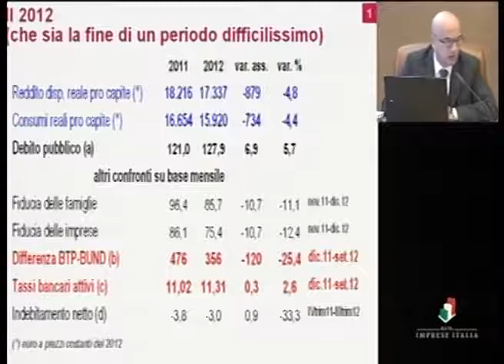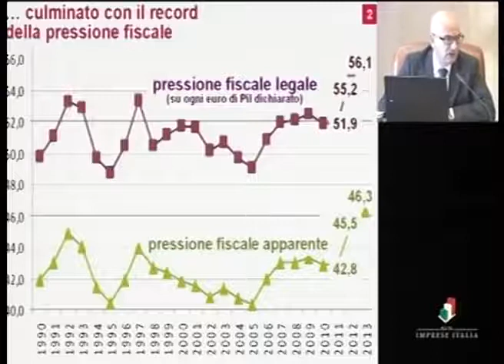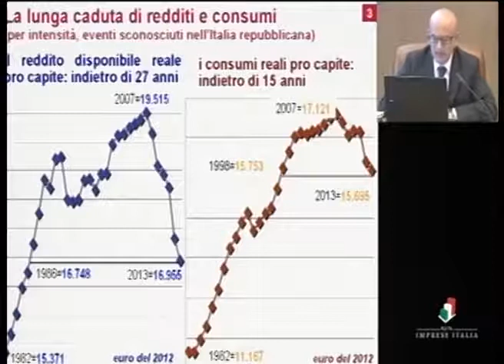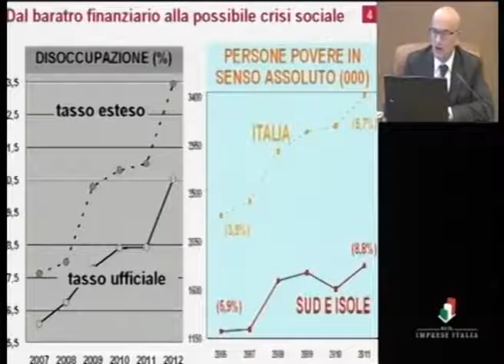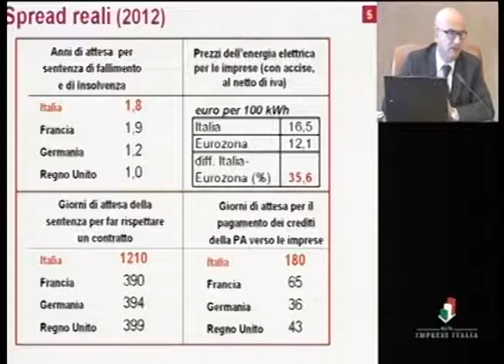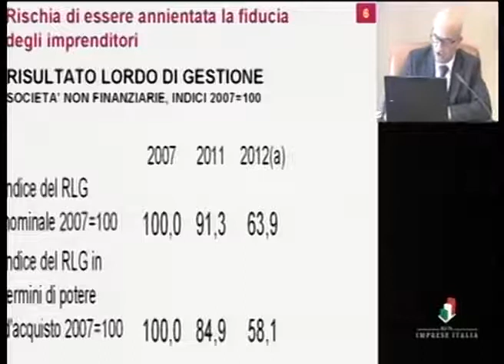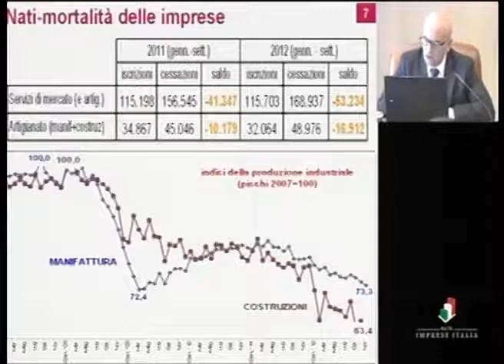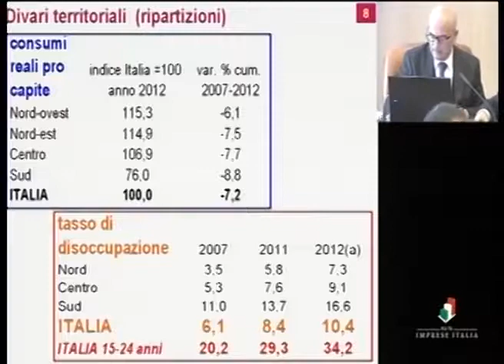La politica non metta in liquidazione le imprese!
Conferenza stampa di presentazione della giornata di mobilitazione indettetta da Rete Imprese Italia (Casartigiani, CNA, Confartigianato, Confcommercio e Confesercenti) il 28 gennaio 2013